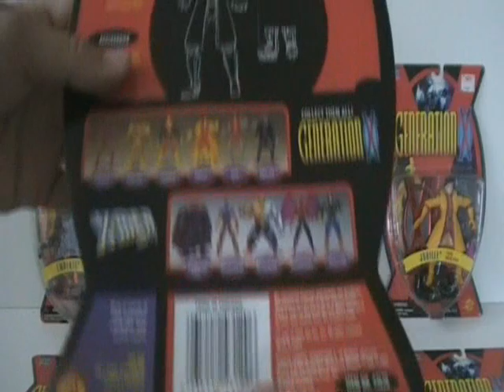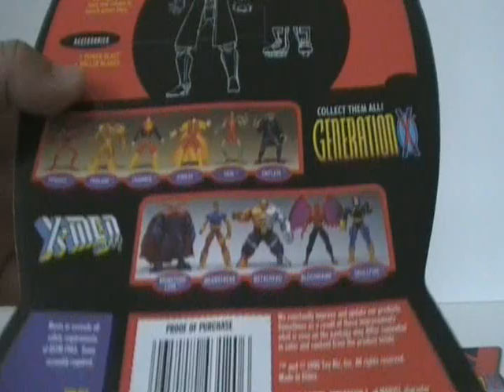1995 X-Men: Generation X - Jubilee (Video 2 of 5)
1995 Generation X